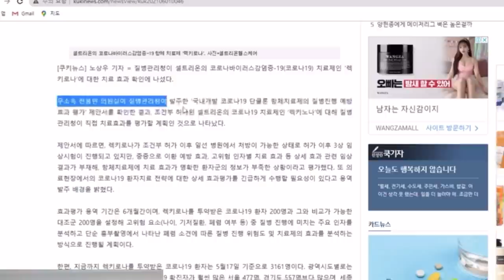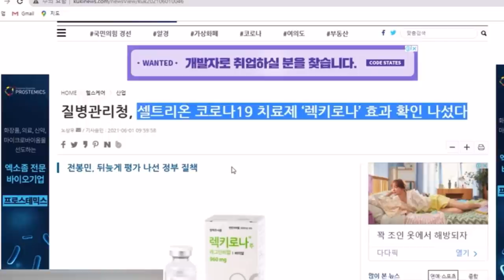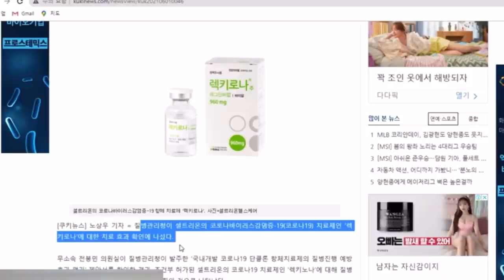질병관리청은 이제서야 셀트리온 렉키로나 효과를 확인한다고?